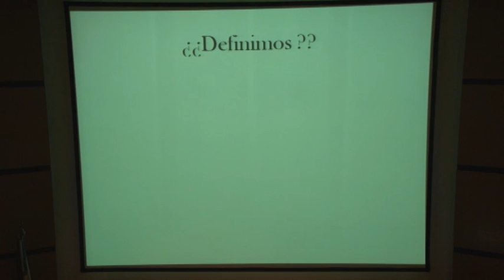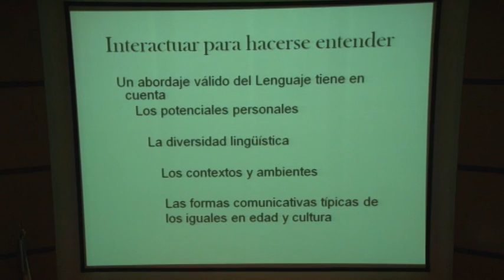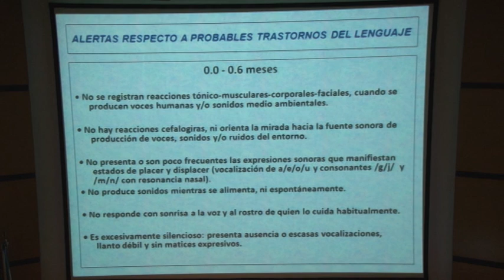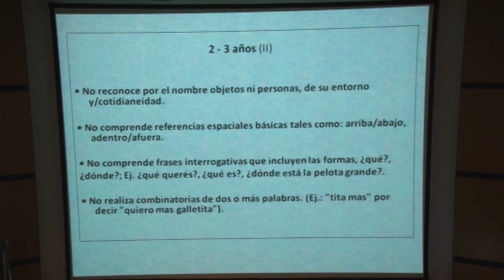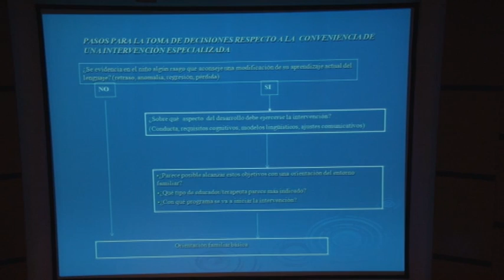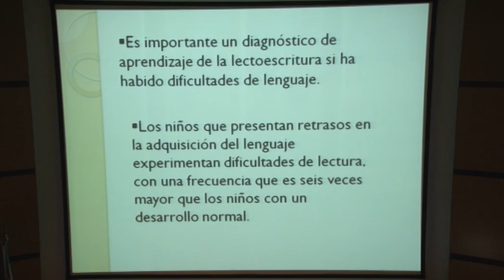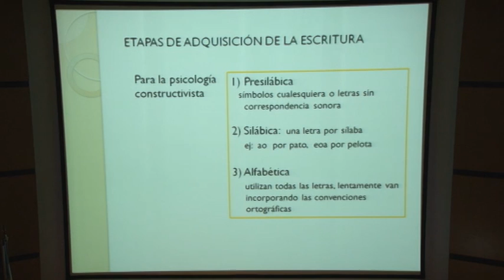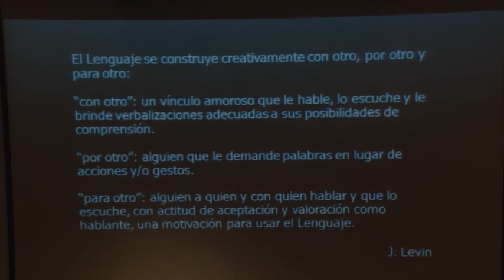Señales de alarma en la construcción del lenguaje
Coordinadora: Dra. María Graciela Salamanco
Secretaria: Dra. Guillermina Gil Libarona

• Revisando definiciones para reconceptualizar los enfoques. Mgter. Amelia Ferraggina
• Alertas en el lenguaje: indicadores de riesgo posibles de detectar. Flga. Irene Sobol
• Reconocimiento temprano de los obstáculos en el desarrollo linguístico. Flga. Susana Bampa
• La mirada psicopedagógica: el lenguaje en la escuela. Lic. Silvina Landa

Jornadas Nacionales en Discapacidad en Pediatría.
Sociedad Argentina de Pediatría.